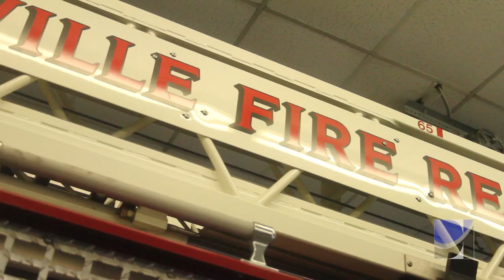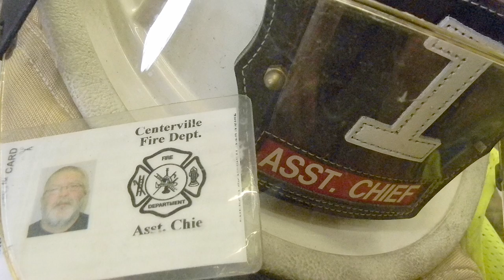Friends share memories of fallen firefighter, Mike "Coop" Cooper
Friends share memories of fallen firefighter, Mike "Coop" Cooper, during a media availability session at the Centerville Fire Department on Wednesday, Feb. 4, 2015.